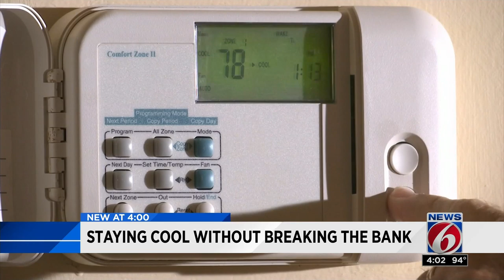Orlando utility company offers power tips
Orlando utilities officials offer tips to keep power bills down even amid the persistent heat.